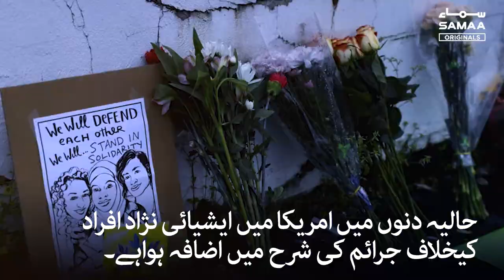US Atlanta main Asian khawateen samait 8 logo ka qatal | SAMAA ORIGINALS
USA ki city Atlanta main firing kay mukhtalif waqiyat main kamazkam 8 afraad halak hogaye hein, jin main sai 6 Asian khawateen bhi shamil thi. Police kay mutabiq namaloom afraad ki janib sai massage parlors main firing ki gai. Hukam nai 21 saal kay mushtaba nojawan ko hirasat mai lai liya.